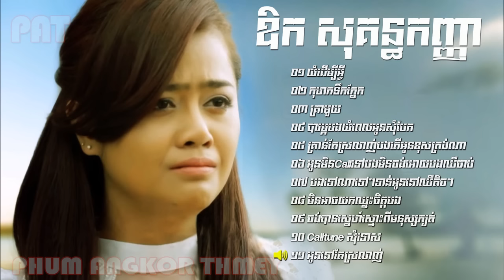KHMER OLD SONG 01 ► ឳក សុគន្ធកញ្ញា បទចាស់ៗ | Aok SokunKanha Old Song